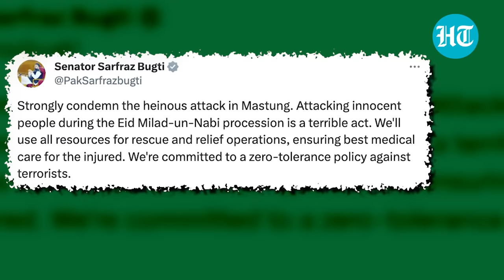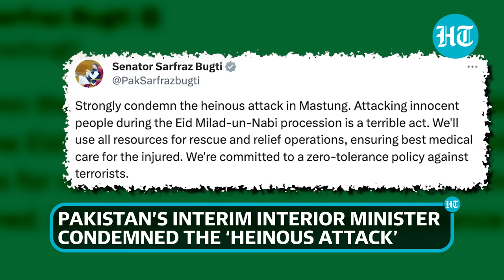Pakistan: Bomb Blast on Eid Milad-Un-Nabi Near Mosque in Balochistan; Several Killed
A bomb blast rocked Pakistan on the occasion of Eid Milad-Un-Nabi. An explosion was reported from Mastung district of Balochistan on the afternoon of September 29. At least 10 persons were killed, including a policeman, as per initial reports. Around 40 people were injured in the blast. The incident took place near a mosque, and was the second such attack in Mastung in just one month. Interim interior minister of Pakistan Sarfraz Bugti condemned the 'heinous incident', and said that the government has a zero tolerance policy on terrorism.